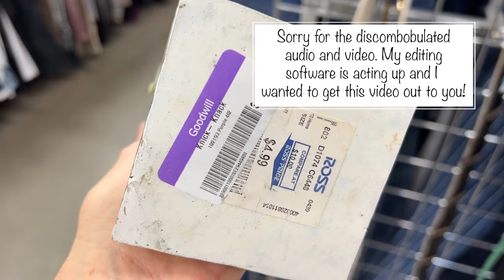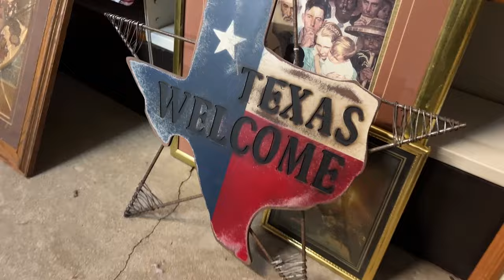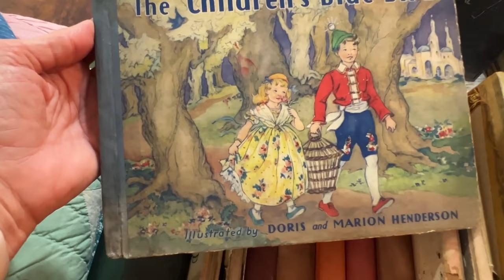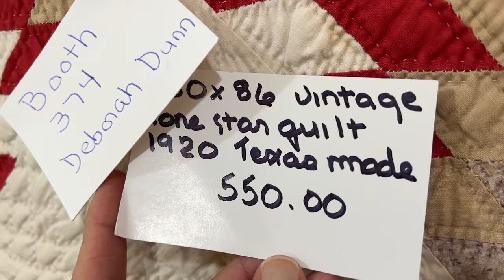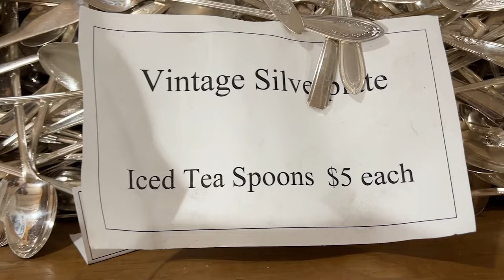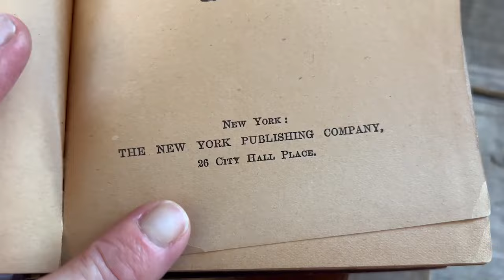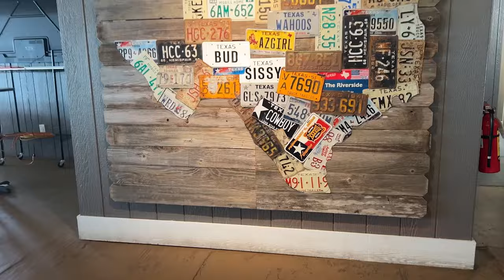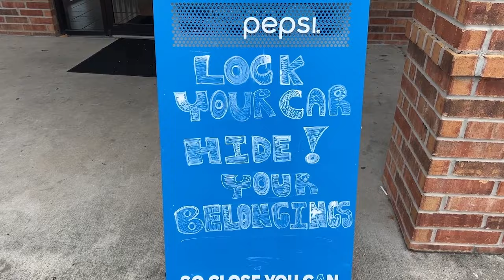Vintage and Thrift Shopping in Texas | Round Top Shopping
Join us on an exciting thrifting and vintage shopping trip through the heart of Texas! My mom, one of my sisters, and I will be scouring local thrift stores, antique shops, and flea markets, unearthing hidden treasures, and sharing our thrift store finds.

Our journey takes us to Round Top, Texas, a renowned destination for antique enthusiasts, where we'll explore the vast array of vintage and antique finds.

Sign up for our email so you don’t miss a new video or blog post! Plus you will gain access to our FREEBIE LIBRARY!